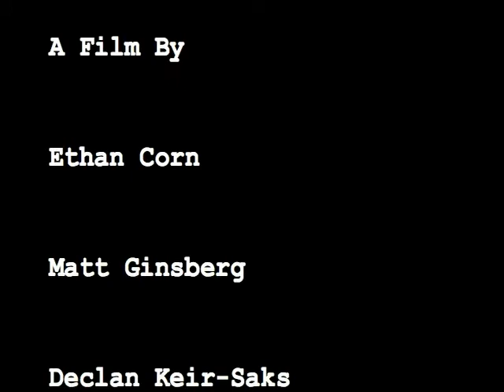Capitalism vs. Communism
An Anti-Communist Propaganda Film
World History Project 2008 (Ethan Corn, Matt Ginsberg, Declan Keir-Saks)